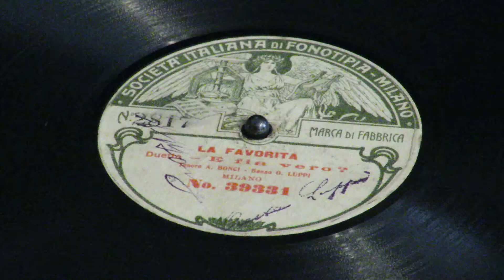«E fia vero?» «La Favorita» (Donizetti) - A.Bonci – O.Luppi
Fonotipia 39331.
Tenore Alessandro Bonci – basso Oreste Luppi, with piano accompaniment.
Milan, Italy.  October 3, 1905